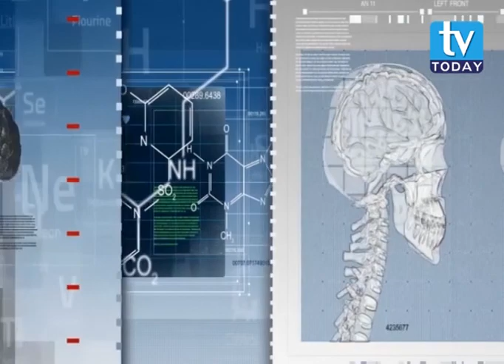Dr. Syam Sundar Mishra & Binod Paudel On TV TODAY TELEVISON With Dr. KK Rai